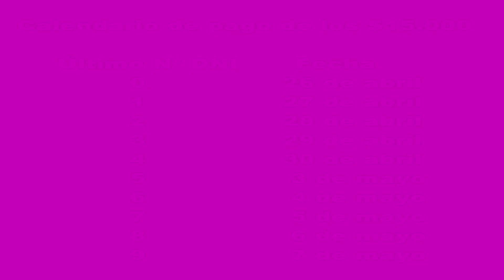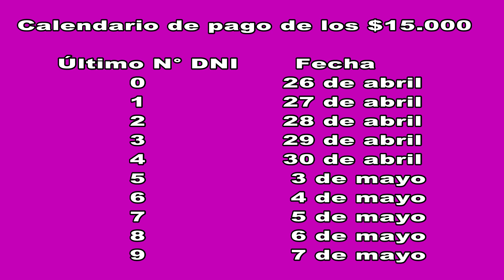📞📞📞CRONOGRAMA PAGOS BONO $15 000💡💡💡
✅✅✅YA ESTAN LAS FECHAS DE COBRO DEL NUEVO BONO❗❗❗❗